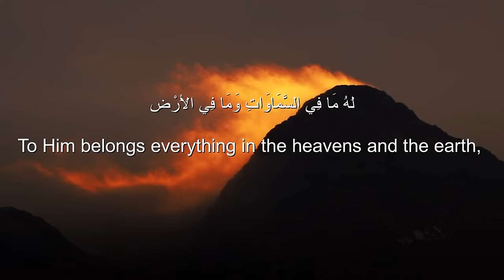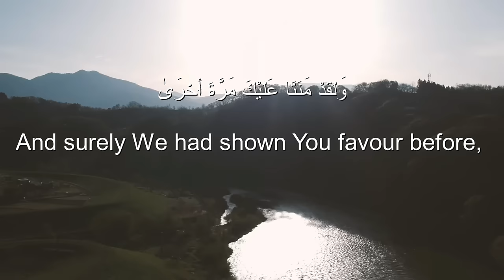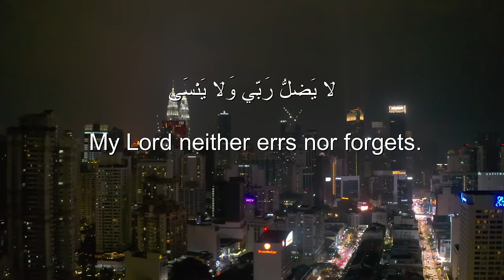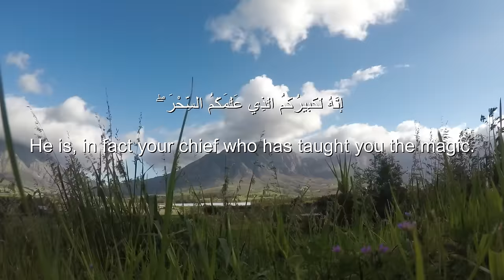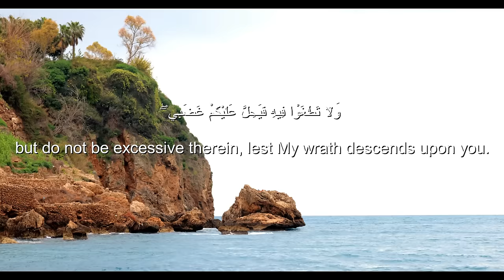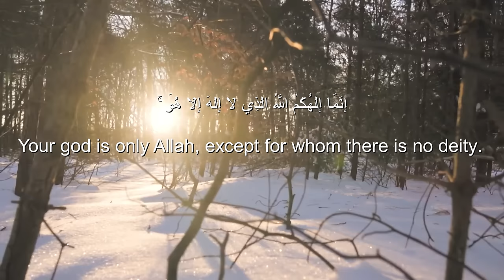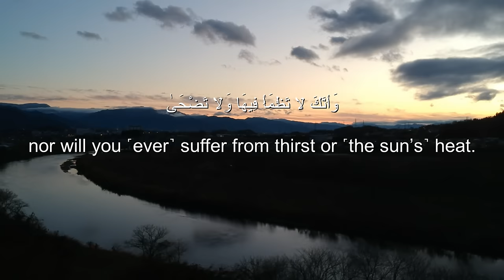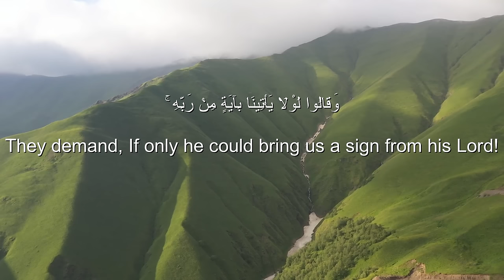Sherif Mostafa Surah TAHA heart melting voice❤️ Soothing Quran Recitation.سورة طه (كاملة)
تلاوة هادئة بنبرة جميلة و خاشعة || انعزل عن ضجيج العالم قليلا

al qoran

02 ٱلْبَقَرَة .Surah Al-Baqarah

03 آلِ عِمْرَان .Surah Al-imran

04 ٱلنِّسَاء . Surah An-Nisa

05 ٱلْمَائِدَة . Surah Al-Ma'idah

06 ٱلْأَنْعَام . Surah Al- An'am

07 ٱلْأَعْرَاف. Surah Al- A`raf

08 ٱلْأَنْفَال. Surah Al-Anfal

09 ٱلتَّوْبَة. Surah At-Tawbah

10 يُونُس. Surah Yunus

11 هُود. Surah Hud

12 يُوسُف. Surah Yusuf

13.ٱلرَّعْد  Surah Ar-Ra`d

14. إِبْرَاهِيم  Surah Ibrahim

15. ٱلْحِجْر Surah Al-Hijr

16 ٱلنَّحْل. Surah An-Nahl

17.Surah Al-'Isra

18.Surah Al-Kahf

19.Surah Maryam

20.Surah Taha

21.Surah Al-'Anbya'

22.Surah Al-Haj

23.Surah Al-Mu'minun

24.Surah An-Nur

25.Surah Al-Furqan

26.Surah Ash-Shu`ara

27.Surah An-Naml

28.Surah Al-Qasas

29.Surah Al-`Ankabut

30.Surah Ar-Rum

31.Surah Luqman

32.Surah As-Sajdah

33.Surah Al-'Ahzab

34.Surah Saba'

35.Surah Fatir

36.Surah Ya-Sin

37.Surah As-Saffat

38.Surah Sad

39.Surah Az-Zumar

40.Surah Ghafir

41.Surah Fussilat

42.Surah Ash-Shuraa

43.Surah Az-Zukhruf

44.Surah Ad-Dukhan

45.Surah Al-Jathiyah

46.Surah Al-'Ahqaf

47.Surah Muhammad

48.Surah Al-Fath

49.Surah Al-Hujurat

50.Surah Qaf

51.Surah Adh-Dhariyat

52.Surah At-Tur

53.Surah An-Najm

54.Surah Al-Qamar

55.Surah Ar-Rahman

56.Surah Al-Waqi`ah

57.Surah Al-Hadid

58.Surah Al-Mujadila

59.Surah Al-Hashr

60.Surah Al-Mumtahanah

61.Surah As-Saf

62.Surah Al-Jumu`ah

63.Surah Al-Munafiqun

64.Surah At-Taghabun

65.Surah At-Talaq

66.Surah At-Tahrim

67.Surah Al-Mulk

68.Surah Al-Qalam

69.Surah Al-Haqqah

70.Surah Al-Ma`arij

71.Surah Nuh

72.Surah Al-Jinn

73.Surah Al-Muzzammil

74 Surah Al-Muddaththir

75.Surah Al-Qiyamah

76.Surah Al-'Insan

77.Surah Al-Mursalat

78.Surah An-Naba'

79.Surah An-Nazi'aat

80.Surah Abasa

81.Surah At-Takwir

82.Surah Al-Infitaar

83.Surah Al-Mutaffifin

84.Surah Al-Inshiqaq

85.Surah Al-Burooj

86.Surah At-Tariq

87.Surah Al-A'la

88.Surah Al-Ghaashiyah

89.Surah Al-Fajr

90.Surah Al-Balad

91.Surah Ash-Shams

92.Surah Al-Lail

93.Surah Ad-Duha

94.Surah Ash-Sharh

95.Surah At-Tin

96.Surah Al-Alaq

97.Surah Al-Qadr

98.Surah Al-Baiyyinah

99.Surah Az-Zalzalah

100.Surah Al-Aadiyaat

101.Surah Al-Qari'ah

102.Surah At-Takaathur

103.Surah Al-Asr

104.Surah Al-Humazah

105.Surah Al-Feel

106.Surah Quraish

107.Surah Al-Maa'oon

108.Surah Al-Kauthar

109.Surah Al-Kaafiroon

110.Surah An-Nasr

111.Surah Al-Masad

112.Surah Al-Ikhlaas

113.Surah Al-Falaq

114.Surah An-Naas